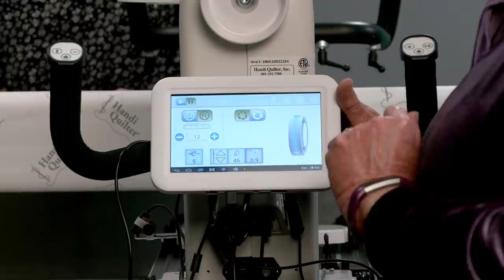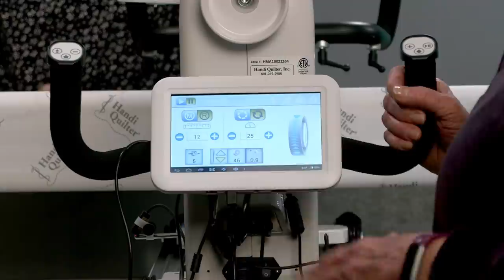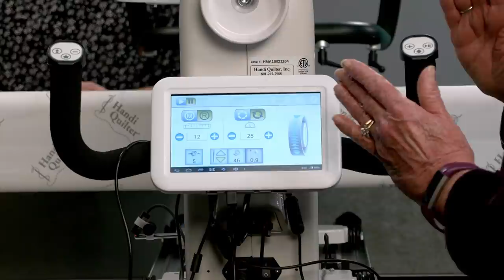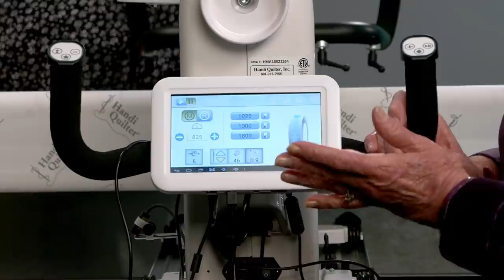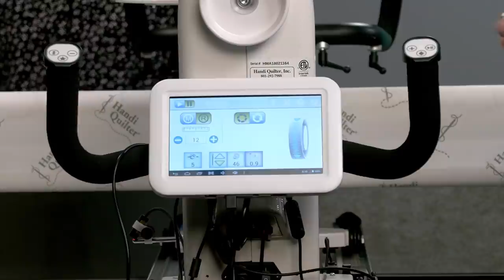HQ Live - With Vicki Kerkvliet - Free Motion Quilting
Handi Quilter National Educator Vicki Kerkvliet joins Studio Educator Kelly Ashton to share a trunk show of her quilts and discuss the tips and tricks she uses in her free-motion quilting.

On the second Thursday of every month (at 11 a.m. Mountain Time), Handi Quilter hosts a live event right from our headquarters in Salt Lake City, Utah. You can comment, ask questions, and get live feedback direct from the HQ Studio Educators—just log in to your YouTube account!